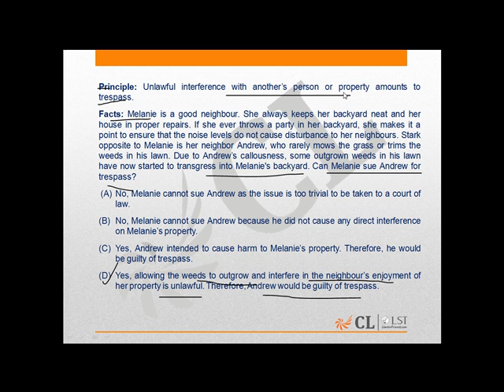LST Mock 5 LA Q 185